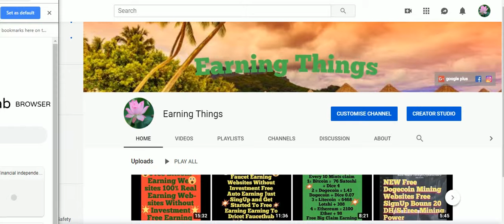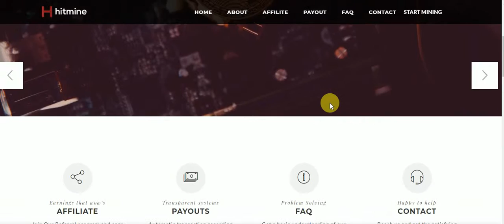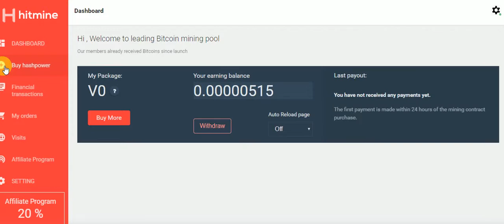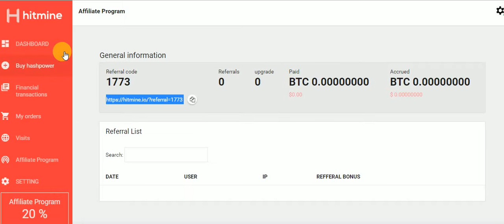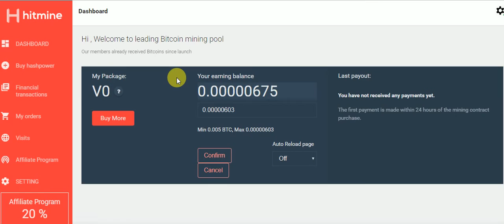New Free Bitcoin Mining Site Without Invesmint Just SignUp and Start Free Earning